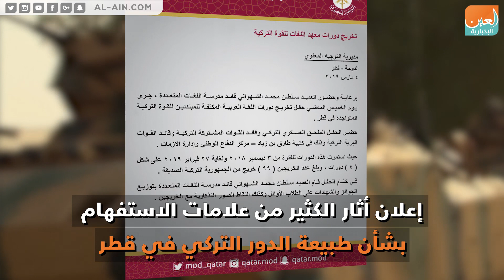تعلم اللغة العربية.. هل تكون خطوة نحو تجنيس الأتراك في قطر؟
العين الإخبارية | تعلم اللغة العربية.. هل تكون خطوة نحو تجنيس الأتراك في قطر؟
وزارة الدفاع القطرية تعلن تخرج دفعة جديدة من الضباط الأتراك، بعد تعلمهم اللغة العربية، إعلان أثار الكثير من علامات الاستفهام بشأن طبيعة الدور التركي في قطر،
في ظل وجود عسكري تركي في قطر يأخذ أبعاد الاحتلال المقنع.